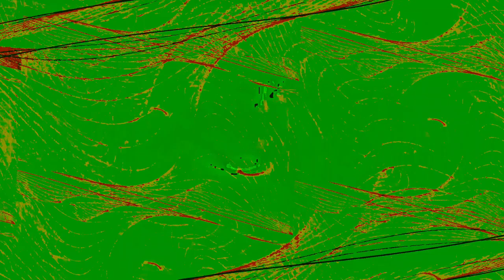[EPILEPSY WARNING] Movie 24 01 07 17h46m09s